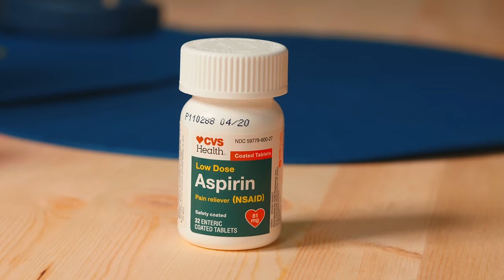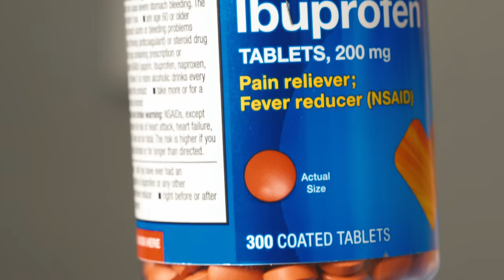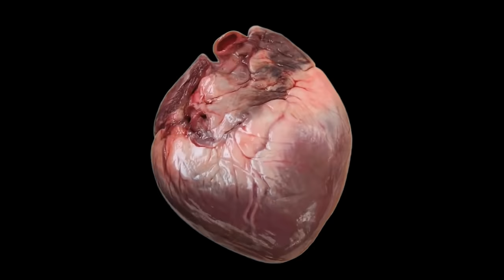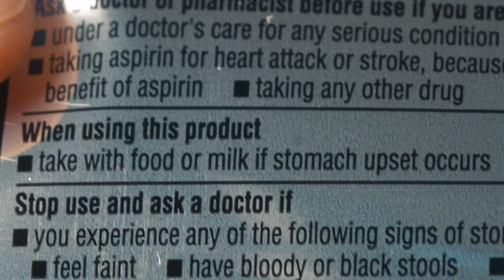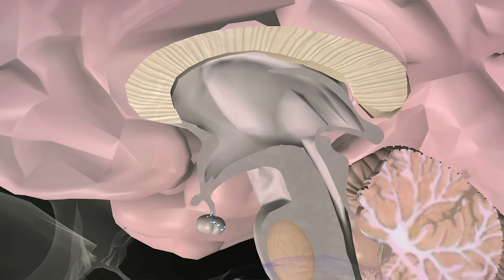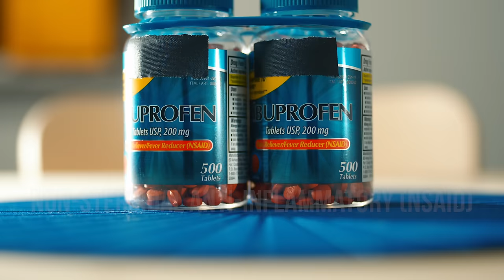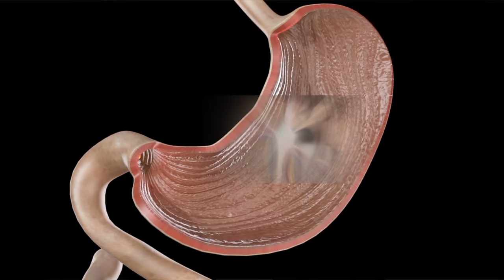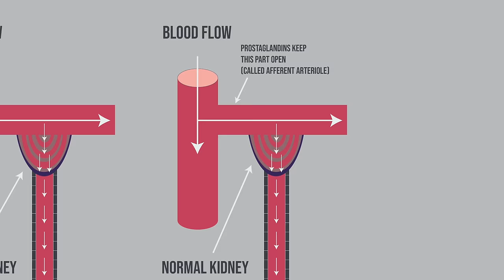A Man Took 1176 Ibuprofen Tablets In A Month. This Is What Happened To His Kidneys.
All references listed below
Portuguese translation and dub: George Frederico
Spanish translation and dub: Cenzontle Voices, Inc. CDMX
Spanish Medical Review: Dr Araceli Morga Vera

References:
Gastrointestinal injury associated with NSAID use: a case study and review of risk factors and preventative strategies.

Oesophageal perforation following ingestion of over-the-counter ibuprofen capsules.

Does Ibuprofen Come in 1000 Tablet Bottles in America? Can the buyer finish it?

NSAIDS: Acute Kidney Injury in UpToDate. Retrieved January 2023.